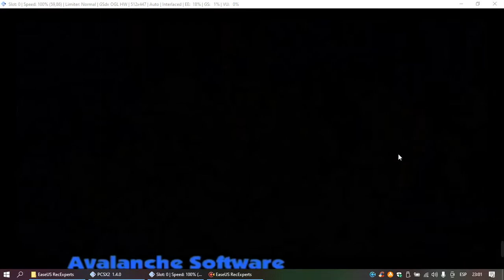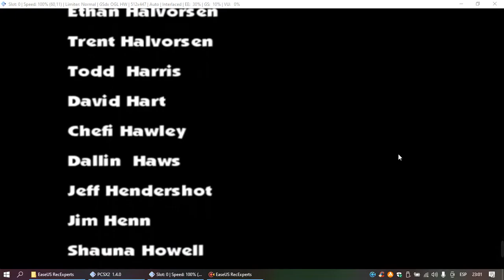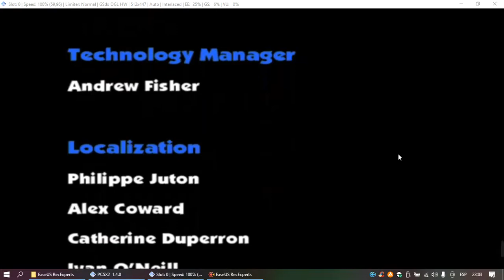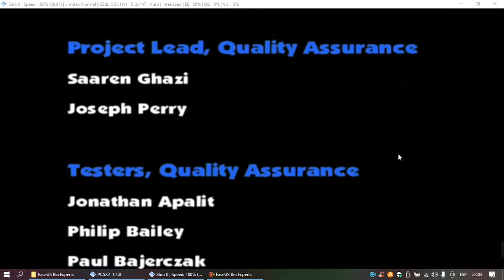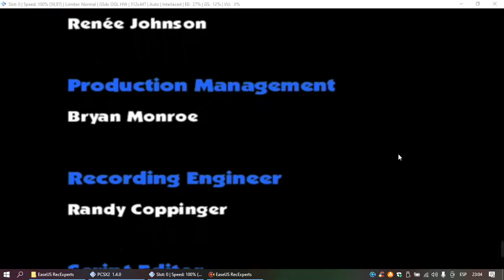Chicken Little El Videojuego Parte 21